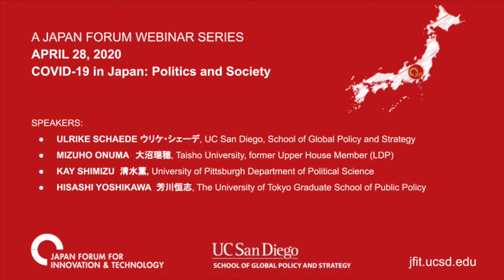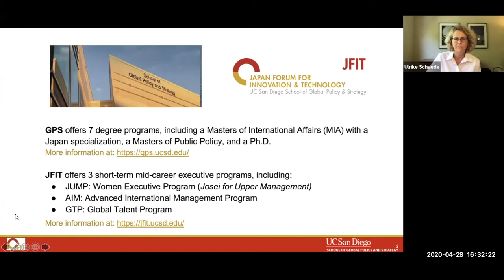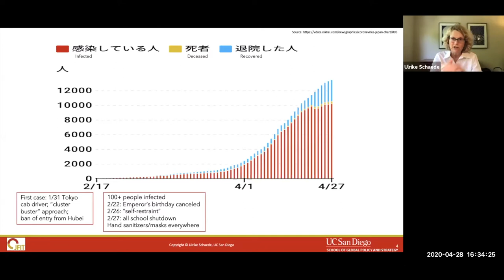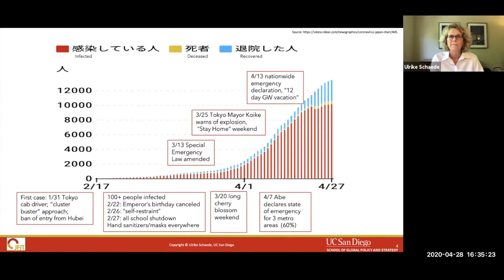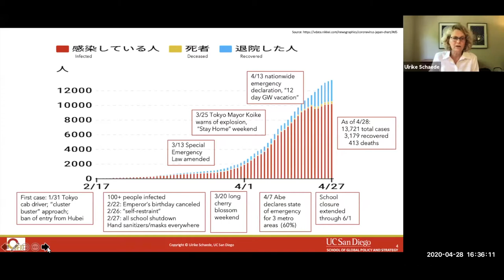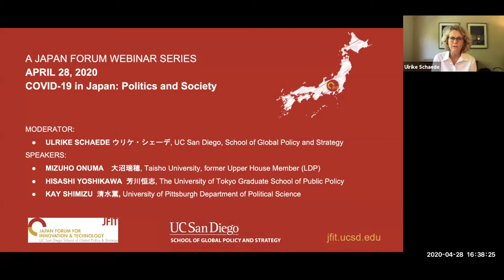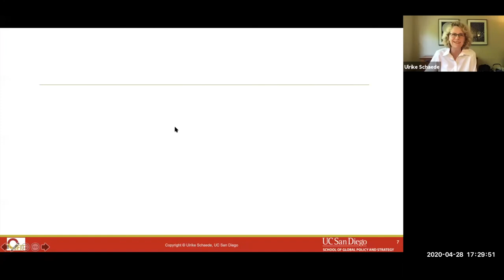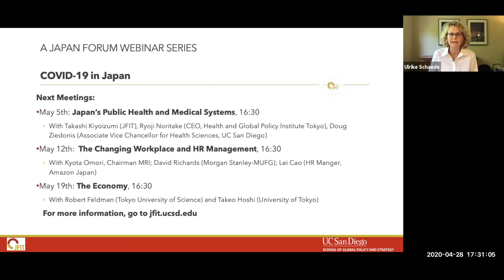COVID-19 in Japan: Politics and Society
April 28, 2020: COVID-19 in Japan: Politics and Society

What is the COVID-19 situation in Japan, and how is Japan responding to the crisis? Throughout February and March 2020, Japan reported so few cases that it was rarely mentioned in the news. Since then, however, there has been a sharp increase, and a special emergency situation has been declared. What is the political situation now, and how are people in Japan assessing the crisis? This webinar gave an update from leading Japan professors in political science and public policy on how Japanese politics and society are bracing for crisis.

Speakers:
Ulrike Schaede, Professor and Director of the Japan Forum for Innovation and Technology, UC San Diego (Moderator)
Mizuho Ohnuma, Taisho University, former Upper House member (LDP, Yamagata Prefecture, 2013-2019), Parliamentary Secretary for Health, Labour and Welfare (2017)
Kay Shimizu, Research Professor, University of Pittsburgh Department of Political Science
Hisashi Yoshikawa, Project Professor, The University of Tokyo Graduate School of Public Policy

This series brings together new insights, knowledge and opinions on current events in Japan. Experts from around the globe are invited as speakers and contributors, with the goal to create a vibrant exchange and deepen our understanding of Japan’s role in the world.